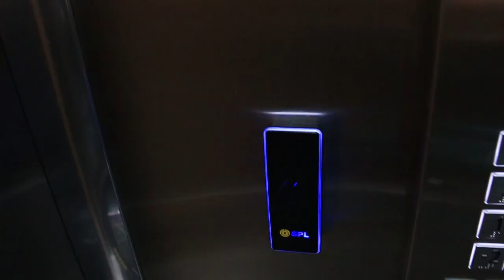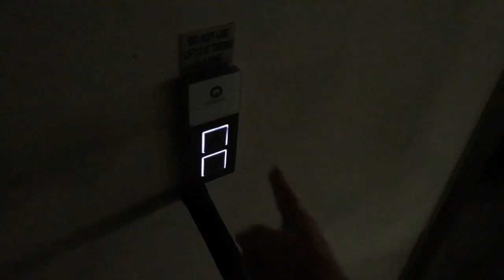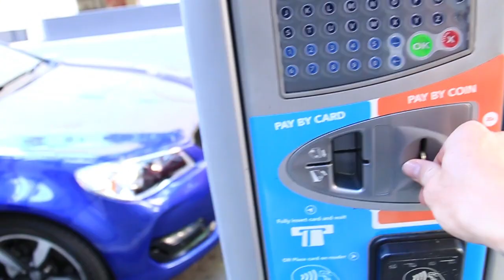I NEARLY PASSED OUT IT WAS SO HOT!! DAILY SESSIONZ 27!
Daily sessionz 27 was awesome! i headed to jindalee skatepark an met up with Caden webster and had a sesh in the morning then headed to The Village for a night sesh. hope you enjpy the  video and make sure you Like Comment Share and Subscribe! also sorry for the lack of uploads this week I have been super busy!